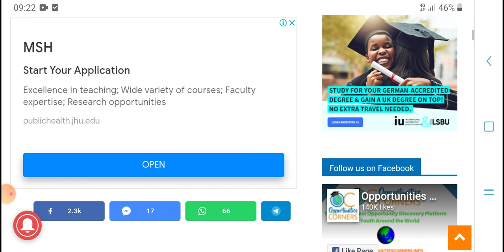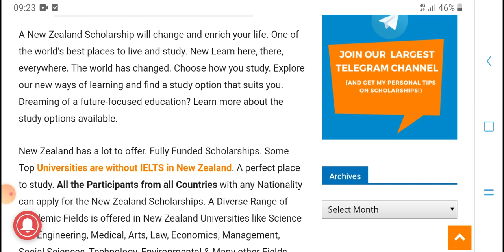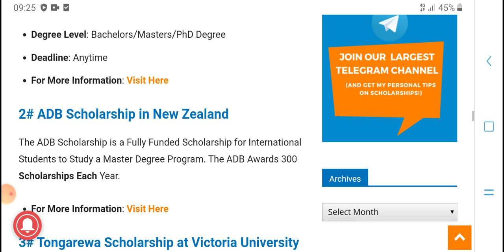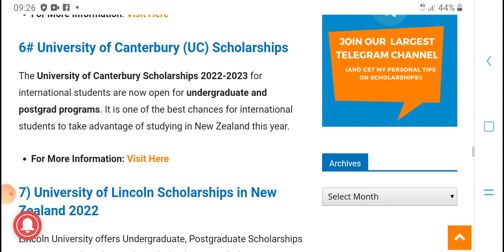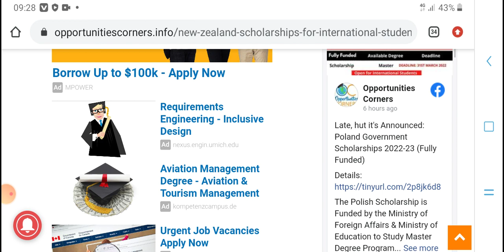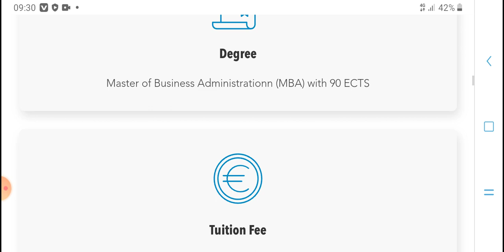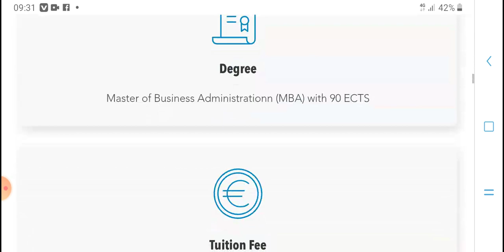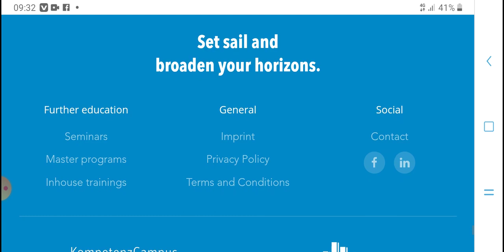MBA Aviation and Tourism Management ||hpm tech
MBA Aviation and Tourism Management